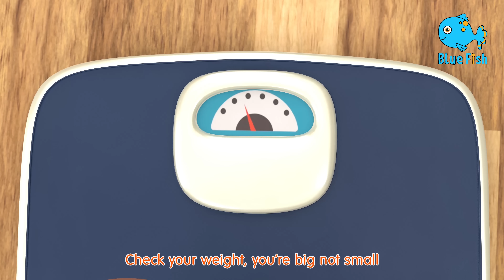Twinkle Twinkle Little Star Dance Song 2 (4K) - Popular Children's Song By Baby Baby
Join us on a magical journey through the night sky with Twinkle Twinkle Little Star! With soothing music and beautiful, animated visuals, this classic nursery rhyme is the perfect way to lull your little ones to sleep. Sing along to the familiar lyrics and watch as our colorful illustrations bring the stars and moon to life. As we sing and explore the wonders of the universe, this video also helps young children develop important language and cognitive skills. So sit back and relax with your little ones as we twinkle, twinkle through the night sky.

Sing Along with Twinkle Twinkle Little Star - Popular Children's Song By Baby Baby

Fire Truck Wash Song | CoComelon Nursery Rhymes & Kids Songs
Cece Had a Little Cat | CoComelon Nursery Rhymes & Kids Songs
Play Outside Bubbles Song | CoComelon Nursery Rhymes & Kids Songs
Animal Dance Song | CoComelon Nursery Rhymes & Kids Songs
Train Park Song (Toy Edition) | CoComelon Nursery Rhymes & Kids Songs